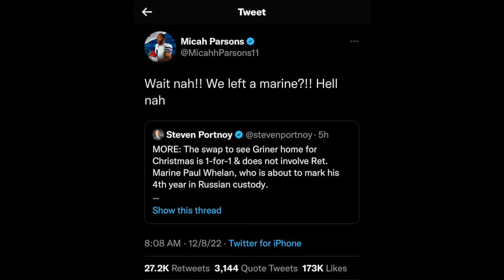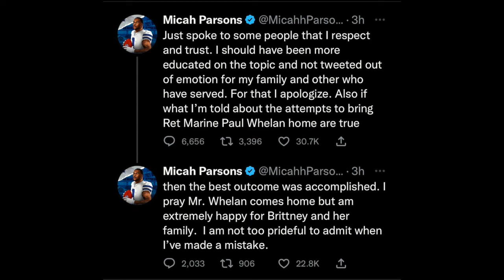MICAH PARSONS APOLOGIZES FOR SLAMMING BIDEN... Over Griner Deal